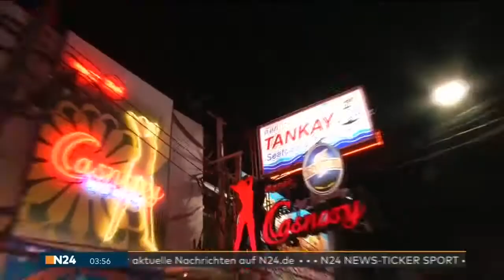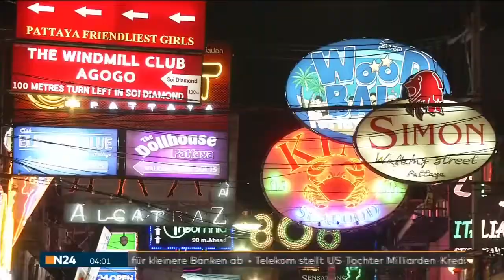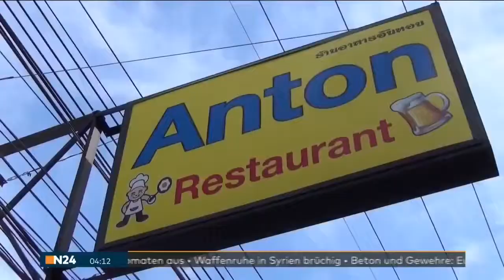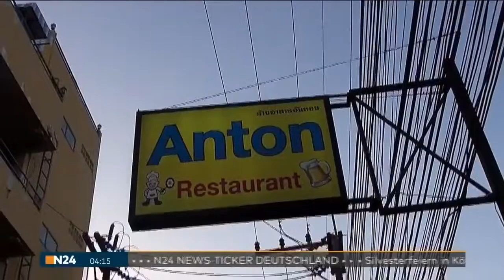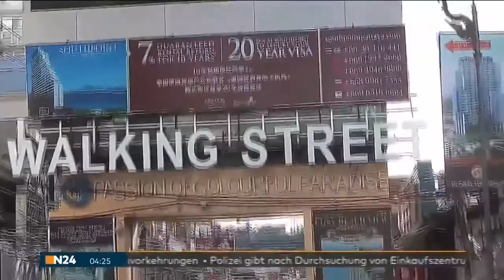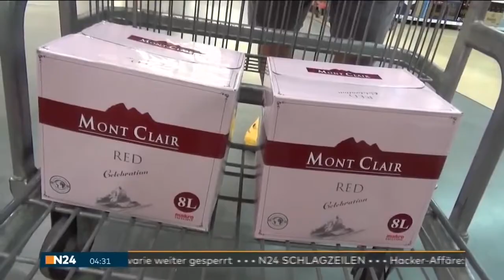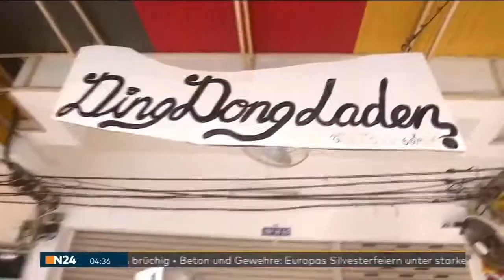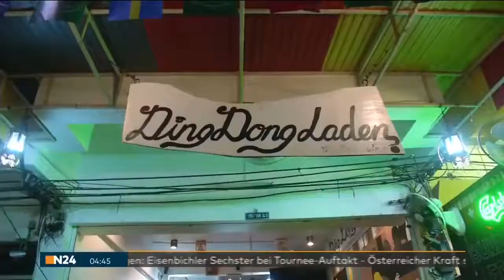Am Ballermann von Thailand Deutsche unter Palmen DOKU